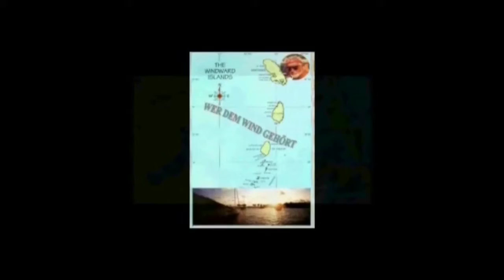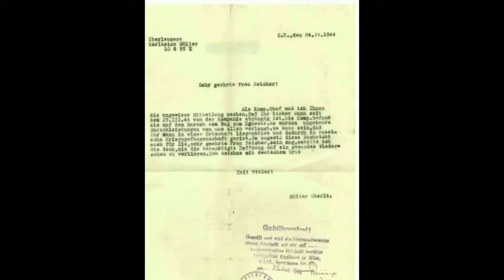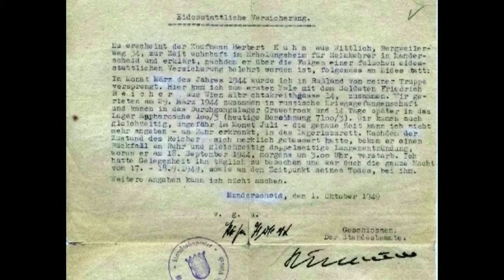wie alles begann